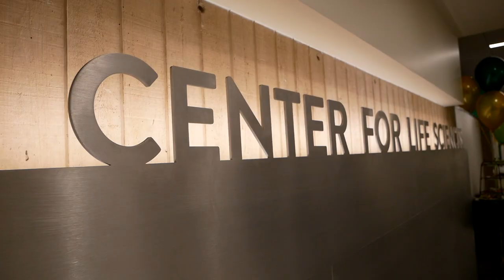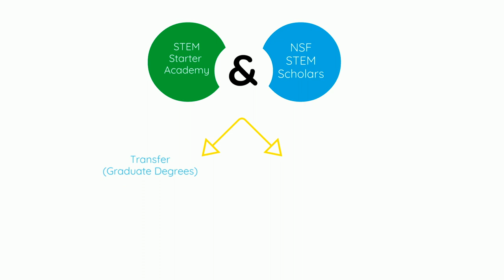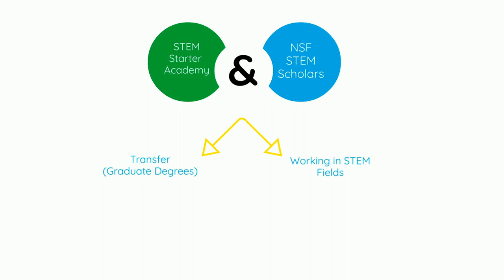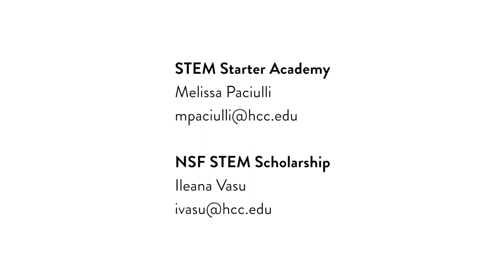Exciting STEM Programs at Holyoke Community College!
Explore Holyoke Community College's two programs for students interested in STEM, and how they can help you pay for college.